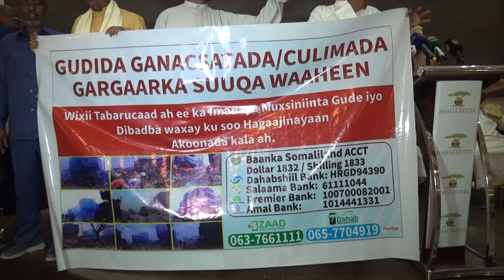Gudidda Ganacsada iyo Culimadda Ee Gurmadka Suuqa Waahen Oo Ka War bixiyey Halka Ay U Marayso Hawshu